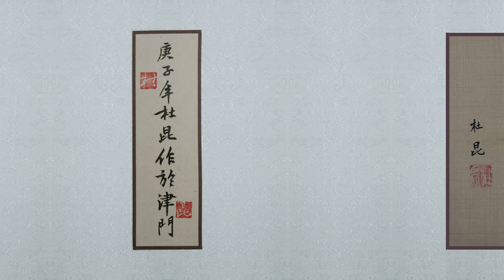Echoes of the Withered Forest/Du Kun solo exhibition SCORES OF LANDSCAPES work No.07枯林回声|杜昆个展《谱山水》作品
枯林回声 / Echoes of the Withered Forest
2020/绢本设色 / ink and color on silk
19 × 153 cm (painting), 25 × 180 cm (silk), 30 × 186 × 3 cm (framed)

Mizuma Gallery is pleased to announce SCORES OF LANDSCAPES, a solo exhibition by Chinese artist Du Kun.

The scrolls of landscape paintings in the series Scores of Landscapes look serene and ancient, as if they have frozen the history of thousands of years. But in fact, these landscapes themselves are pieces of nervous, sad, discordant, and unconventional music.

Du Kun applies the logic of painting to compose music, and subsequently translates the various elements of the compositions into traditional Chinese landscape paintings. Finally, these painted ‘landscape compositions’ and their musical compositions are played out through a video, with both mediums corresponding precisely to each other, forming a new kind of music score.

Scores of Landscapes brings traditional Chinese painting and modern music together, where static and noise are simultaneously present in the artworks, with mutual influence and interdependency on one another – just like two people who speak different languages but find a special way to communicate with each other.

SCORES OF LANDSCAPES
5 June - 18 July 2021.
Mizuma Gallery
22 Lock Road #01-34
Gillman Barracks
Singapore 108939
Tue–Sat 11am–7pm
Sun 11am–6pm
All paintings and music are copyrighted by DuKun©️